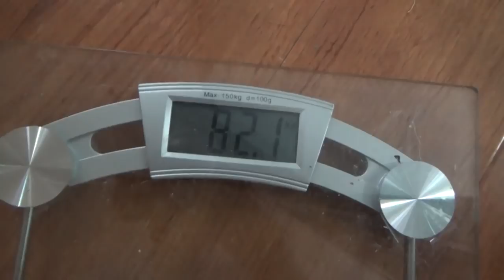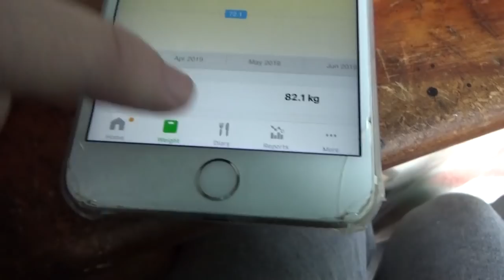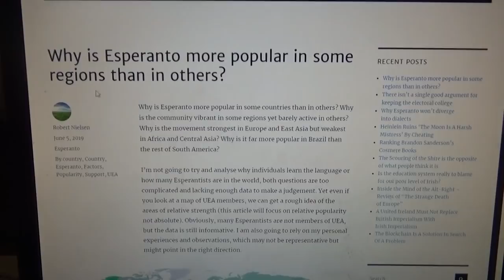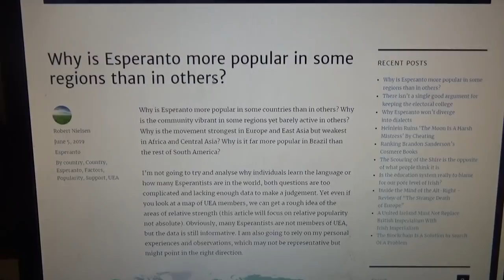Mi volas pezi malpli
En ĉi tiu videoblogo, mi parolas pri kiel mi intencas fariĝi malpli peza. Poste, mi spektas filmon en la kinejo kaj montras Esperanto-blogon.